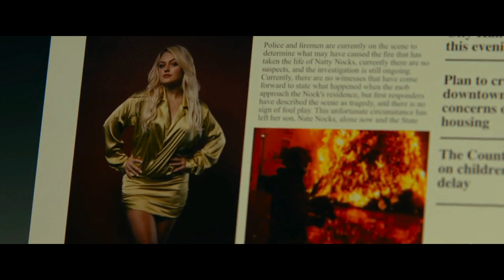Natty Knocks (2023) Full Slasher Film Explained in Hindi | Babysitter Summarized Hindi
Natty Knocks (2023) Full Slasher Film Explained in Hindi | Filmi Explainer | Summarized Hindi
Natty Knocks (2023) Full Slasher Movie Explained in Hindi | Filmi Explainer | Slasher Horror Film
Natty Knocks (2023) Full Sci Fi Film Explained in Hindi | Filmi Explainer | Summarized Hindi